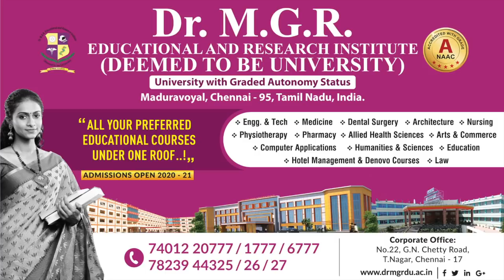SPBக்காக திரையுலகின் உருக்கமான பிரார்த்தனை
SPB

Director Bharathiraja hosted this prayer session online, he was joined by reputed directors, actors, producers and singers. “We are one big family. We need to get together to pray for one of us. Let Balu get up from the hospital, come back and sing again” began an emotional Bharathiraja. While senior actor Sathyaraj said that it was because of SPB that he had an image makeover from a villain to a hero. “People saw my songs because of him.”

CREDITS
Edit - Lenin